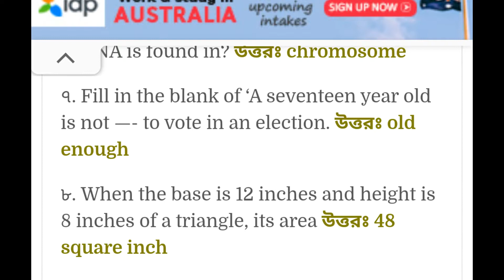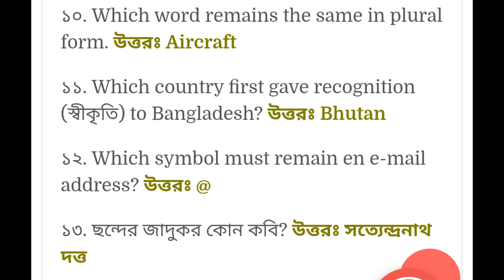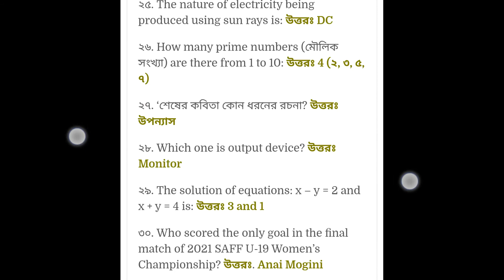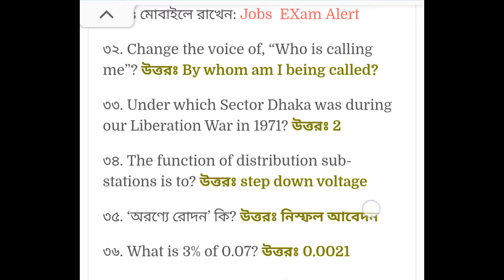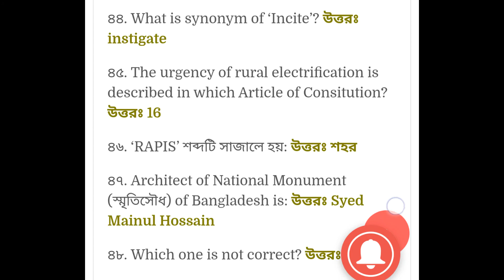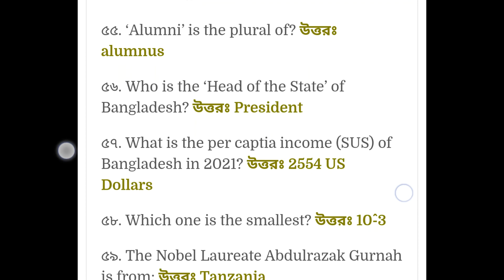BREB। Assistant Enforcement Coordinator। Exam MCQ Question Solution 2021